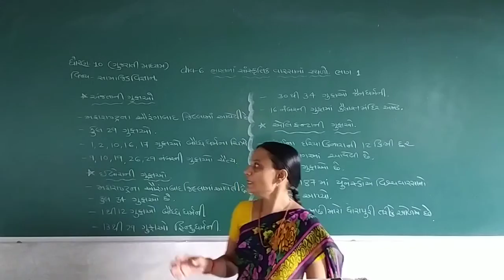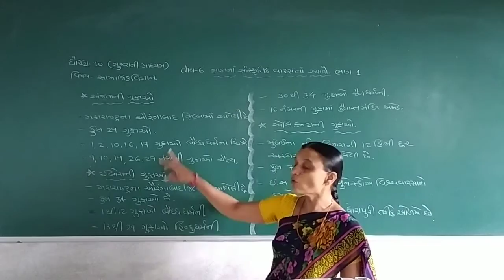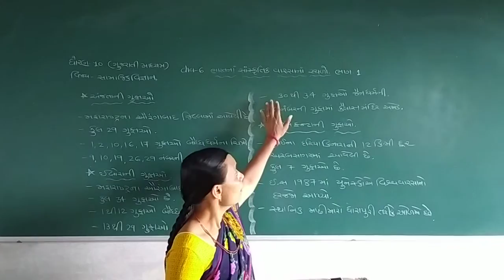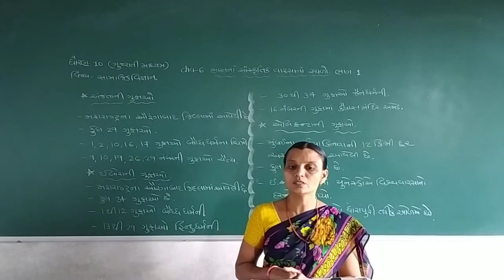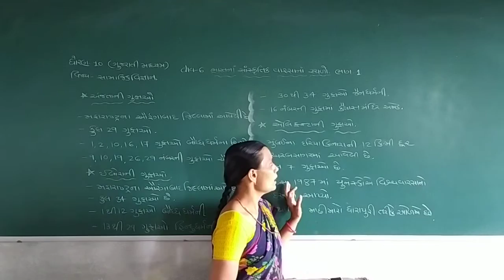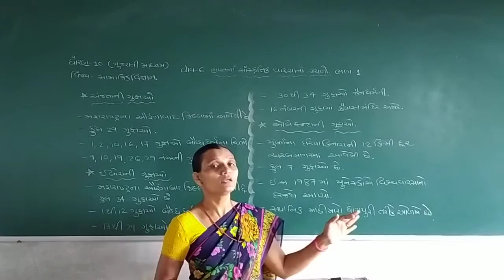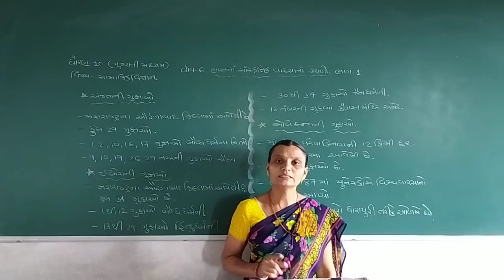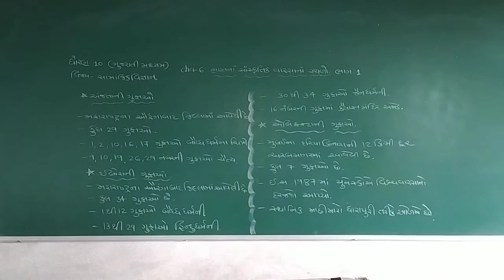STD 10 GUJ MED SUB S S CH 6 BHARAT MA SANSKRUTIK VARSANA STHADO PART 1